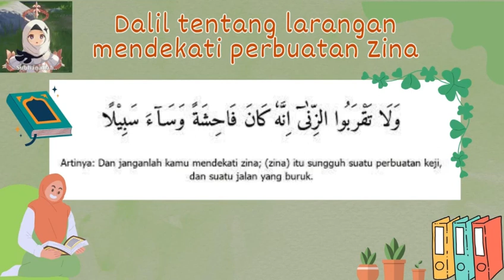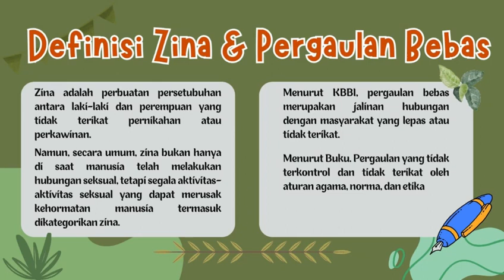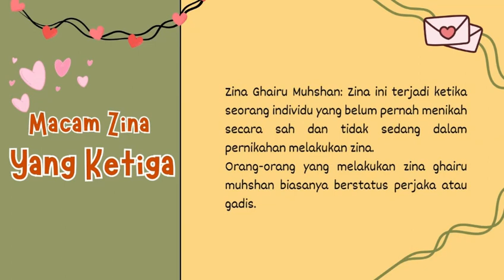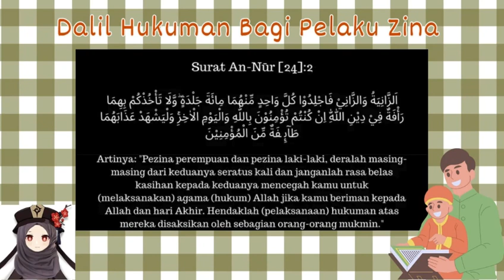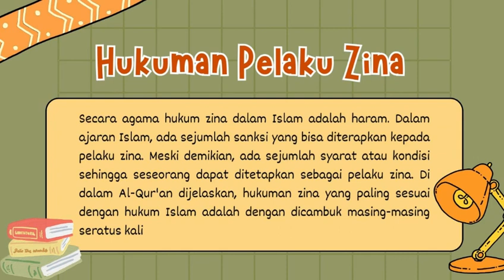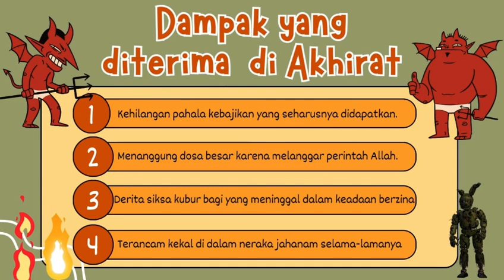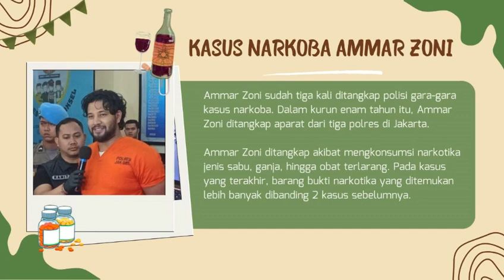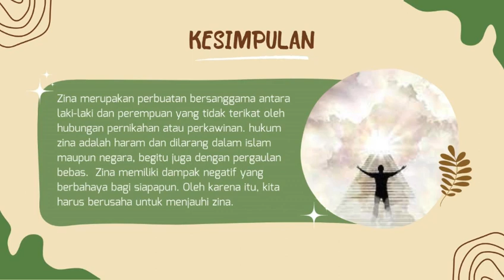MENJAUHI PERBUATAN ZINA DAN PERGAULAN BEBAS BAB 6 KELAS X GENAP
Menjauhi perbuatan zina dan pergaulan bebas kelas 10 TKJ 2 Kelompok 1